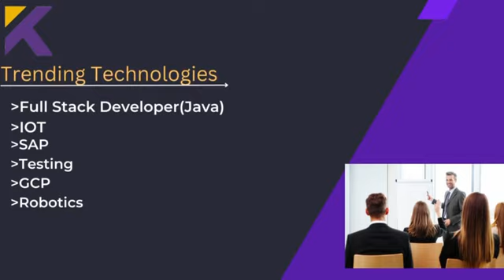IT Hub For Advanced Software Technologies Kapil IT Skill Hub Training Hyderabad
You will get to learn and develop your skills in an ideal corporate environment where you will get to work with the experts on live projects. This will mould your skills in line with the industry trends, so you are ready for the new-age job market.